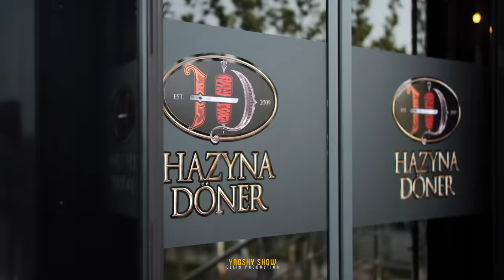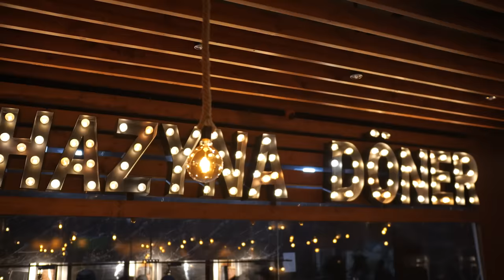52 dil bilyan bilen Yagshy